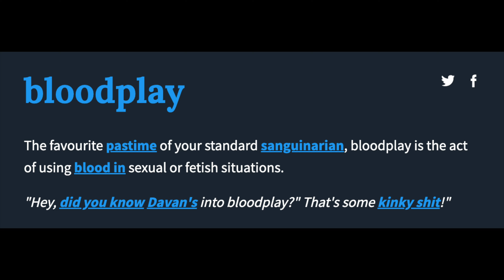Why "Crimes of the Future" is a Blood-Play Wet-Dream (MovieMan Review)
Cronenberg hasn't had a feature length film since 2014. And now he's finally back and? Well... kinda leaves a bit to be desire.